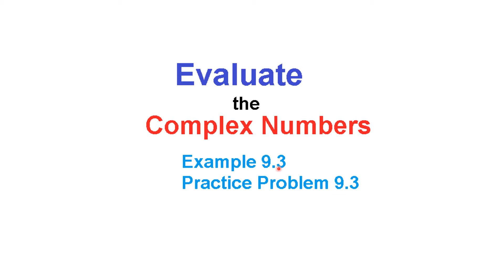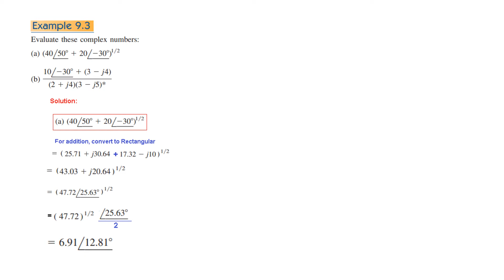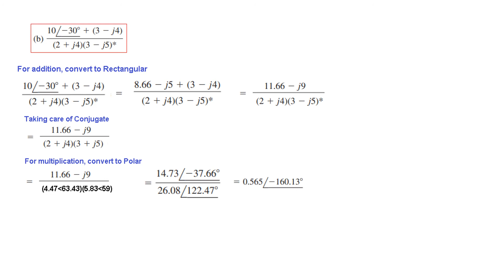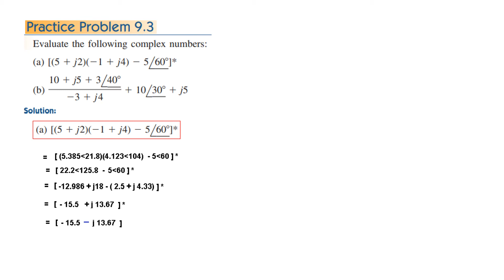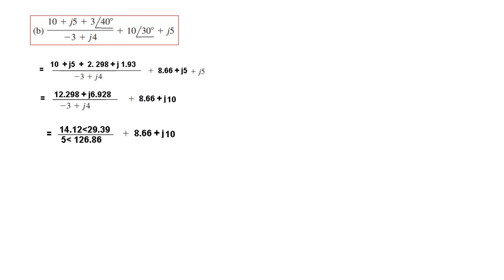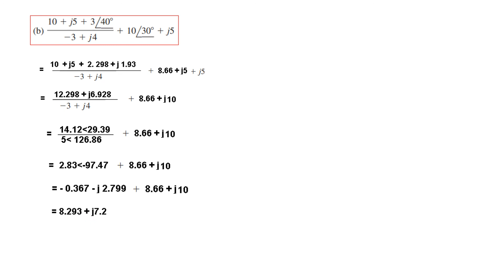(Bangla)ENA || Example 9.3 || Practice 9.3 || Evaluate Complex Numbers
(Bangla) Example 9.3 || Practice Problem 9.3

In this  lesson, we evaluate complex numbers step-by-step using Example 9.3 and Practice 9.3.
This video is perfect for engineering students in the USA, Canada, and worldwide who need a clear explanation of imaginary numbers, magnitude, phase angle, and rectangular–to–polar conversions.

What you’ll learn:
How to evaluate complex numbers
How to convert between rectangular and polar form
Step-by-step solution of Example 9.3
Practice 9.3 fully solved
Essential skills for circuit analysis & phasors

Perfect for:
Electrical Engineering, Circuit Analysis, Network Analysis, STEM, and college-level math.